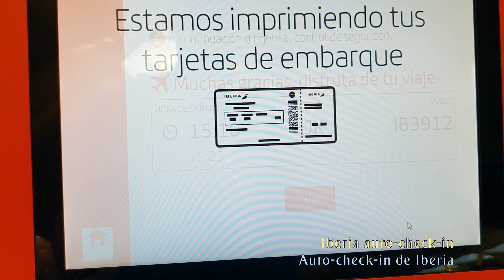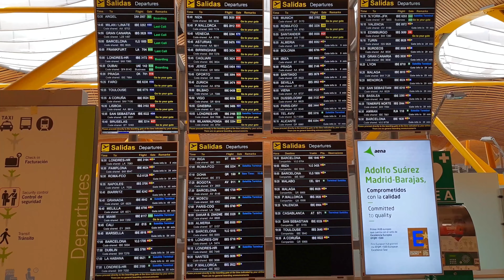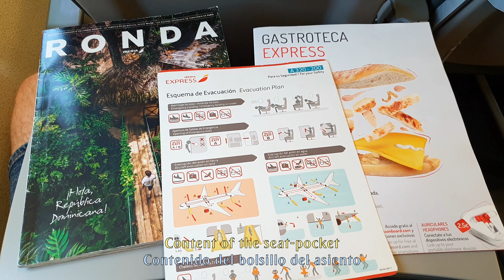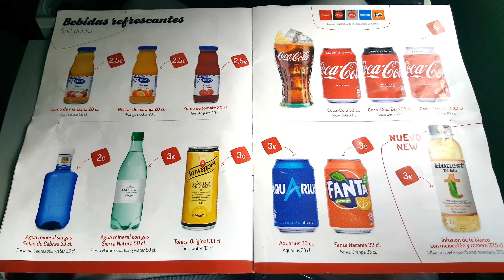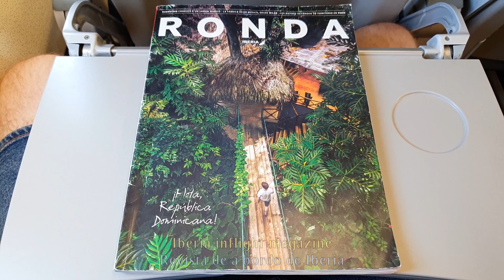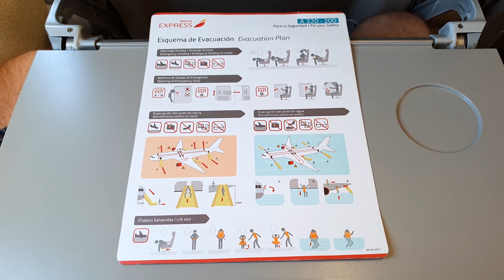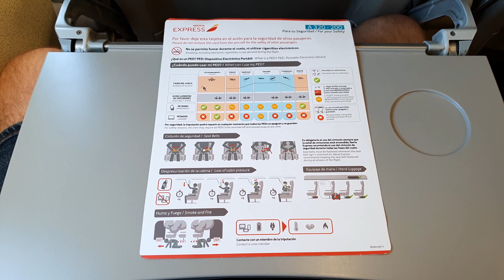TRIP REPORT | Iberia Express | PARALLEL TAKEOFF !! | Madrid to Mallorca | Airbus A320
Iberia Express trip report onboard one of their 18 Airbus A320 flying from Madrid to Mallorca airport, in the Balearic islands, with a parallel takeoff in Madrid!

During summer, all airports get more traffic but this especially applies to Mallorca airport. If during winter there are not more than 30-40 flights per day, during summer you won't see anything less than 100.

Something similar occurs in Terminal 4 at Madrid airport. Iberia and Iberia Express (together with Air Nostrum) have several routes only operated during the summer aviation season. In this video, you'll see the Terminal 4 completely full. Really nice to see the airports so crowded!

FLIGHT INFORMATION:

· Airline: IBERIA EXPRESS
· Airplane: Airbus A320-214
· Flight number: IBS3912 - I23912
· AIRPORTS:
- Departure: Madrid-Barajas (MAD - LEMD)
- Arrival: Palma de Mallorca (PMI - LEPA)
· Departure Gate: H31
· Seat: 23A
· Registration: EC-LLE